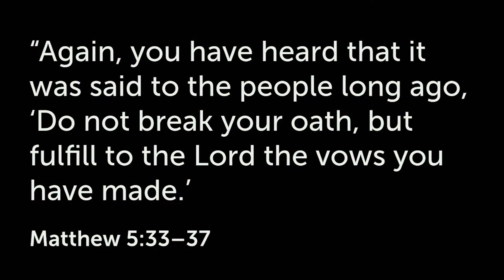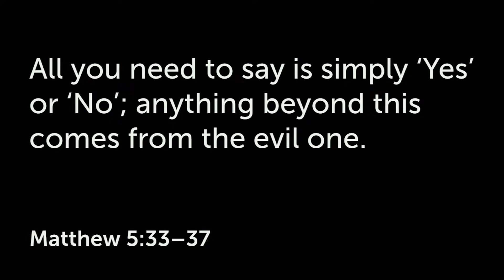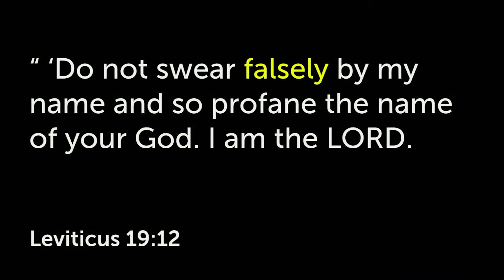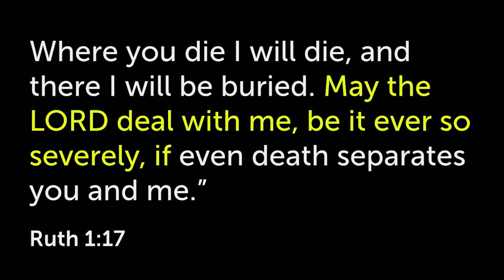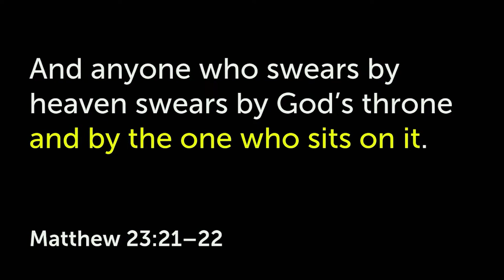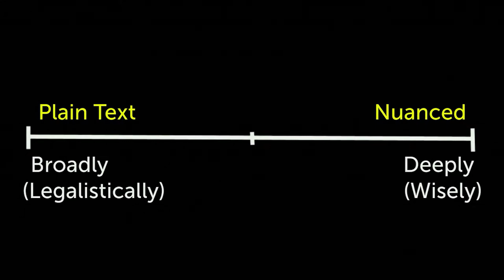"New Life Grows Trust" | Sermon | June 2, 2024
Series:  New Life Now
Speaker: Dan Wonneberger

God is not just against promises, so that any time we would make a promise we sin. He is against promises as a means of manipulating people, misleading people, or misrepresenting yourself. They had a complex oath-making system, we don't, but we find our own ways to coerce others to trust us or let us get our way. The issue is that control comes at the expense of community.